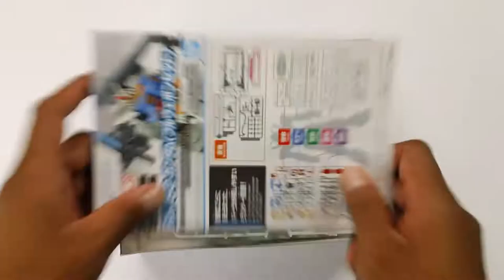Jamangbai DASH! - [Entry Grade] RX-78-2 Gundam (Full Weapon Set)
It's a Gundam!

On today's episode of the Speed-Build, I decided to knock one out of the backlog of my Gunpla collection...which I most certainly have a bunch to build at this point. I will be tackling the Entry Grade RX-78-2 Gundam from Bandai Spirits. This is a beginner level kit, so anyone that's new to Gunpla should certainly start here if you just want a taste of what Bandai Spirits has made a worldwide phenomenon in plastic model kits for decades. They only get better!

I found my Gundam at my local Target, but you can find one